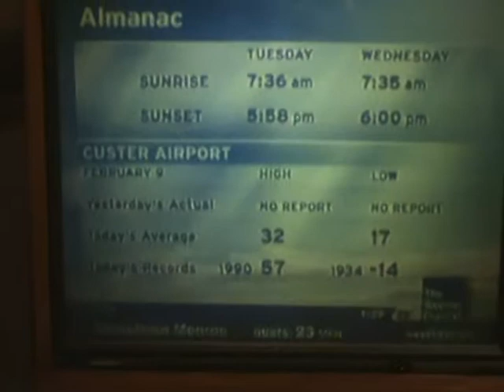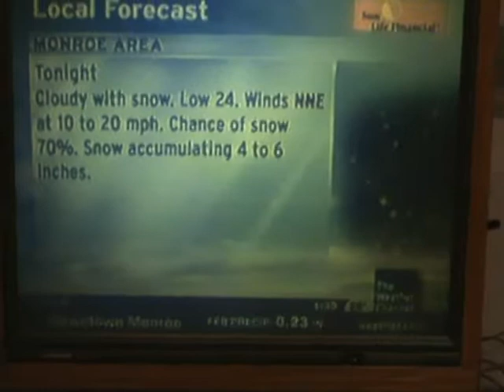TWC Monroe, MI 2/9/10 Snowstorm Part 5- 1:38 PM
A local forecast with a snowstorm.